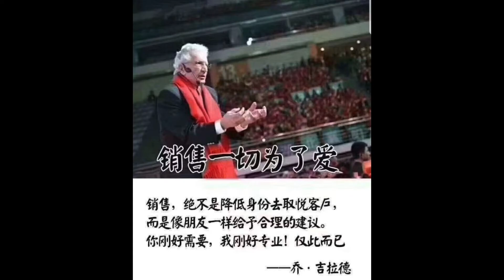艾多美- 提問式行銷分享/篩選的重要性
什麼是ATOMY韓國艾多美? ATOMY艾多美又有哪些產品嗎? ATOMY艾多美產品CP直是高還是低? ATOMY艾多美有商機嗎? ATOMY公司的理念是助人? 艾多美能賺錢? ATOMY艾多美的收入是被動收入? ATOMY艾多美怎麼經營? 怎麼開發? 艾多美制度好嗎? 艾多美有沒有騙人或是玩金字塔? 艾多美開幕多少國家? 中國開了沒? 網路行銷是什麼? 電子商務平台? 艾多美直銷跟其他過往直銷的差異? 艾多美有沒有銷售壓力? 要不要賣產品? 沒有人喜歡被推銷!!
艾多美的魅力在產品的價值, 加上讓一般的消費者會員也有機會分紅賺錢.
分享經濟~~共享經濟~~

若有想多了解艾多美公司的朋友, 請參考我頻道放上的一些影片, 或好好研究看看這個全球的網路生意!
我的部落格(以下的連結)
如果更進一步有興趣或想了解的朋友可以與我聯絡! 我詳細為你說明!!
讓我們在上班之外還可以兼職多一份額外收入!!
LINE: jakehsu23
WeChat: jakehsu17